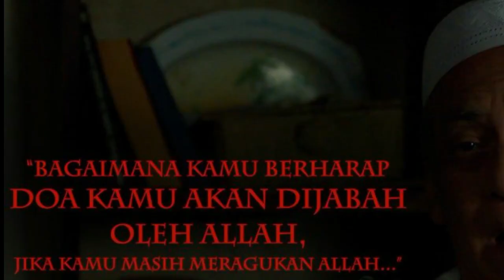Monty Tiwa Kembali (Berulah) - FILM HOROR INDONESIA 2023 - Review Film HIDAYAH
hello movie mania, welcome back to movie ninja...
penasaran dengan review kali ini?

Monty Tiwa Kembali Berulah - Film Horor Indonesia Terbaik 2023 - Review Film Hidayah